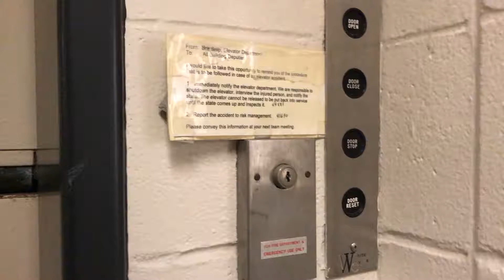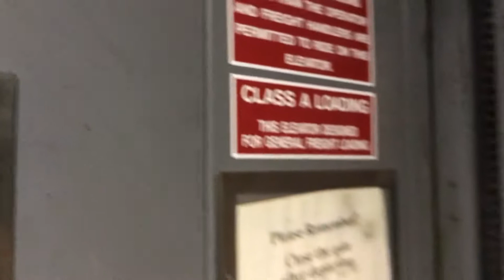White Evans Freight Elevator, Smith Hall, Purdue University